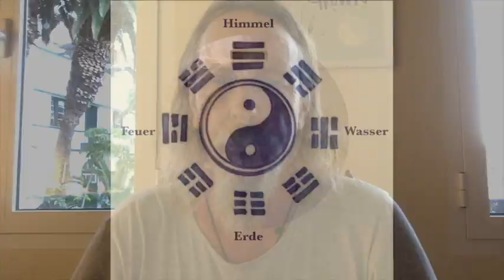Babu Jingang Trailer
Bestell den kompletten Lehrgang mit 14 Videos und insgesamt 100 Minuten Material